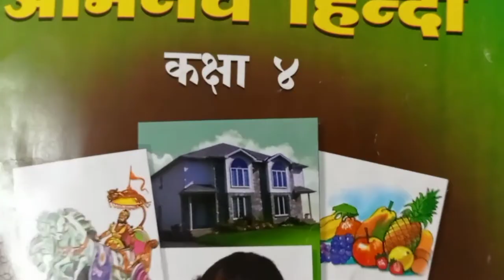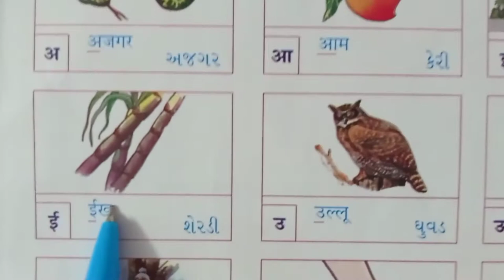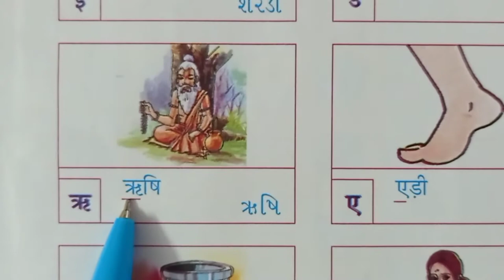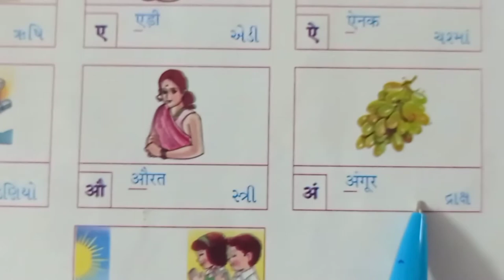JKMBPS कक्षा ४ हिन्दी पाठ १ वर्णमाला स्वर प्रथम सत्र